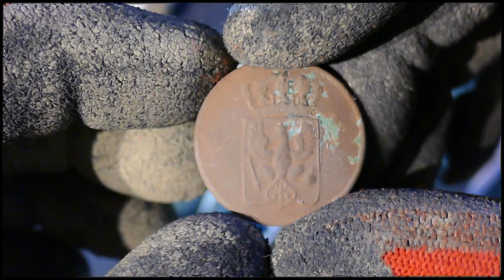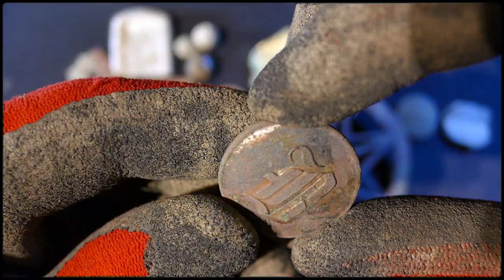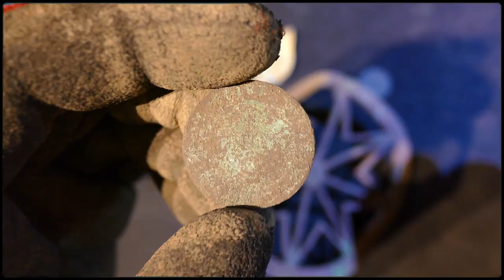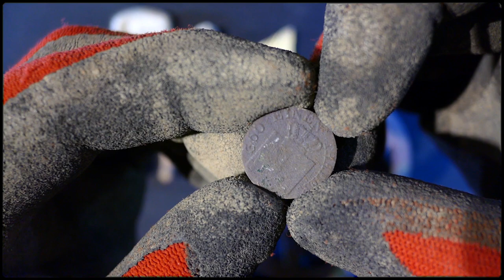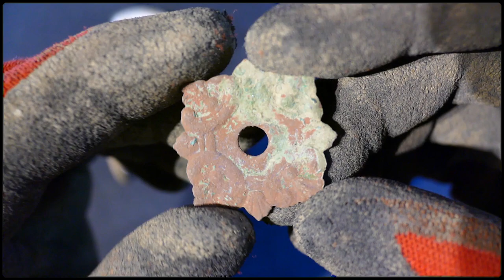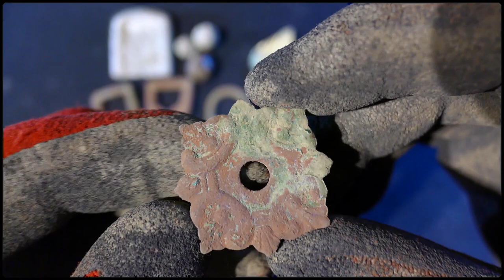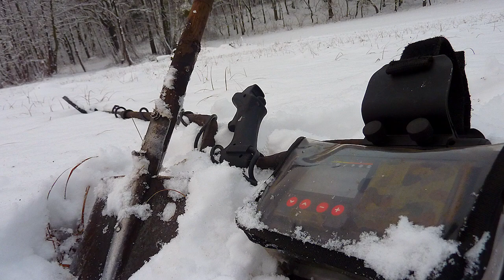🍀Sondel Adventures #42 ~ Sondeln auf dem Acker ~ / Schatzsuche / Treasure Hunt🍀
Dieses Mal suchten wir auf einem Acker, den Annemone aber doof findet.
Ein paar coole Funde sind aber trotzdem dabei :)

Sappheiros

         🍀▬Creative Commons▬🍀